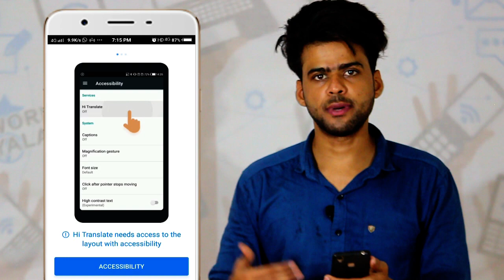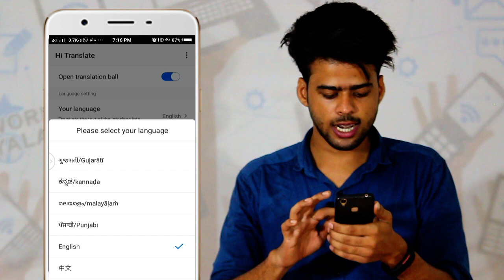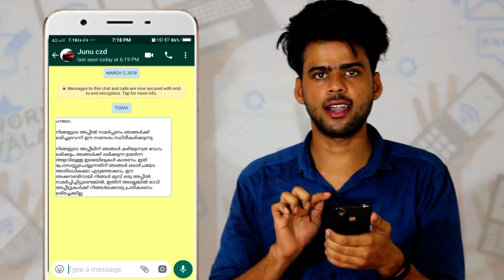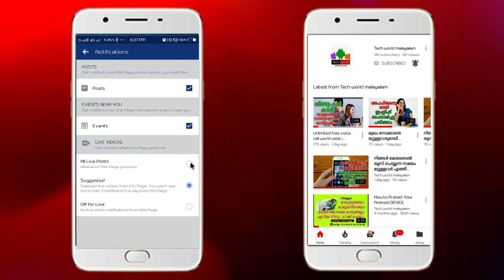Most Amazing Android App 2018, Hi Translate Useful By Junu Tech Vlogger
എന്റെ പുതിയ യൂട്യൂബ് ചാനലാണ് നിങ്ങൾ എന്നെ സപ്പോർട് ചെയ്യുമോ ? വീഡിയോ ഇഷ്‌ടമായാൽ ലൈക് ചെയ്യാൻ മറക്കല്ലേ ഒപ്പം നിങ്ങളുടെ വിലയേറിയ അഭിപ്രായങ്ങളും താഴെ കമെന്റിലൂടെ എന്നെ അറിയിക്കണേ .
നിങ്ങളുടെ സപ്പോർട് പ്രദീക്ഷിക്കുന്നു ..